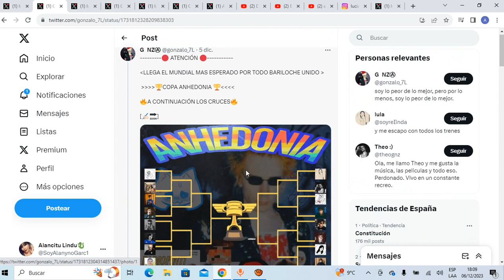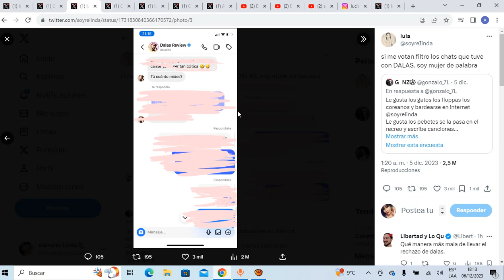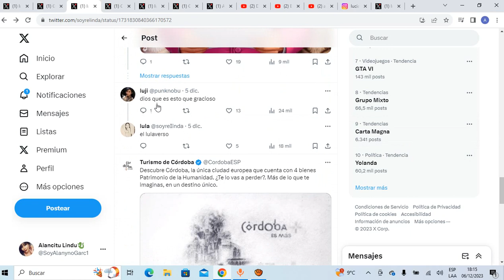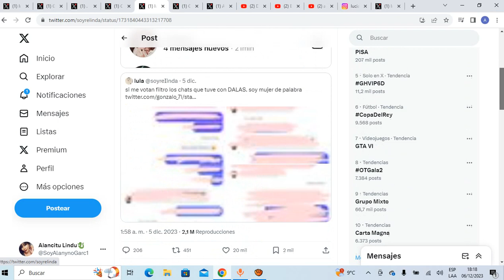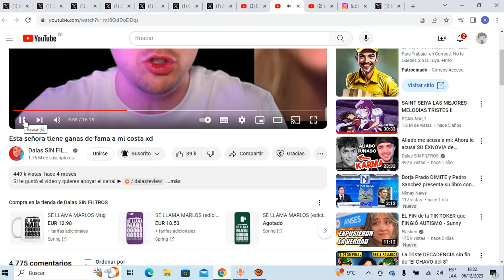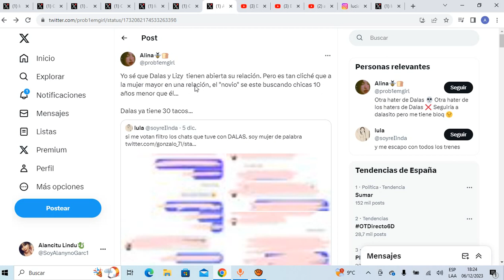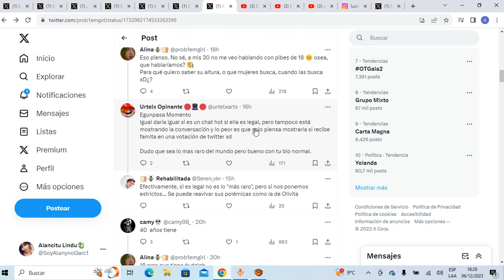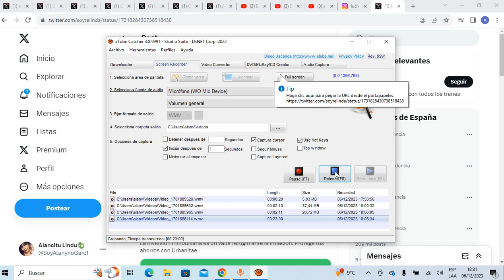ESTA CHICA EXPONE la INTIMIDAD de DALAS en TWITTER por ESTO